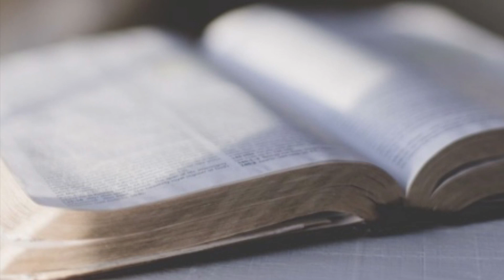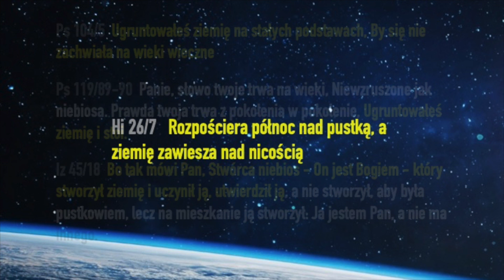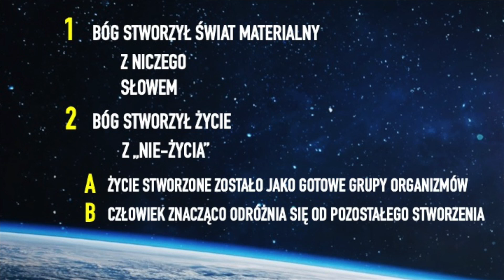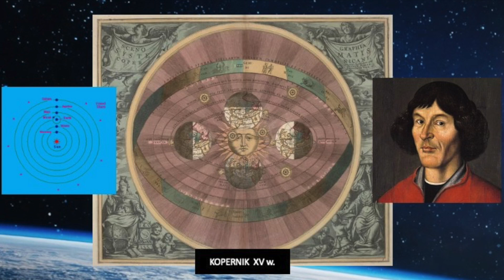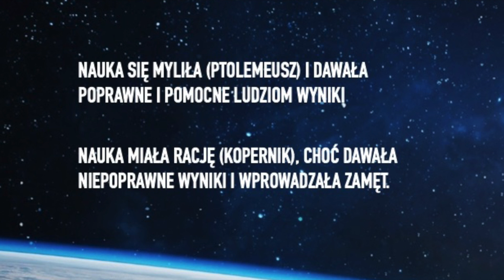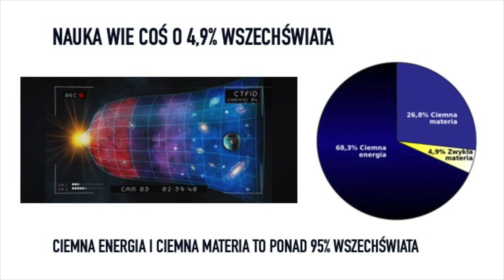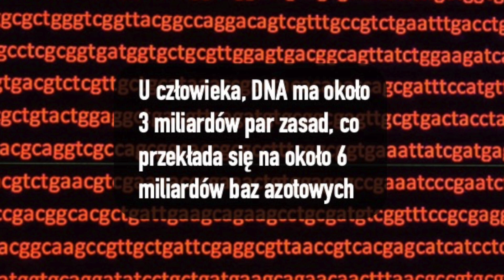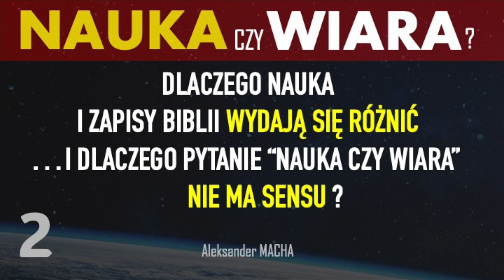Nauka czy Wiara? - Aleksander MACHA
Materiał o tym dlaczego wydaje się, że to, co ustala nauka nie zgadza się z tym, co mówi Biblia?